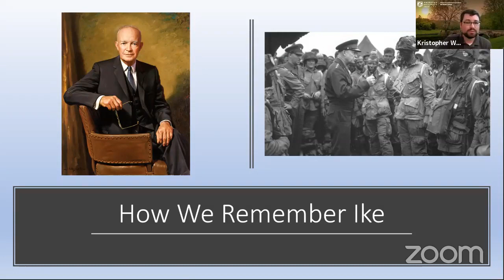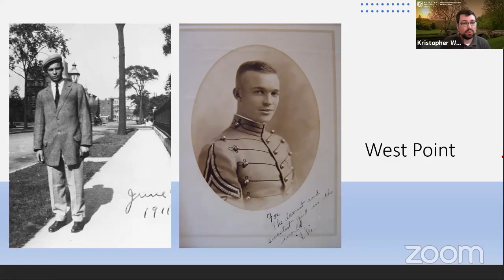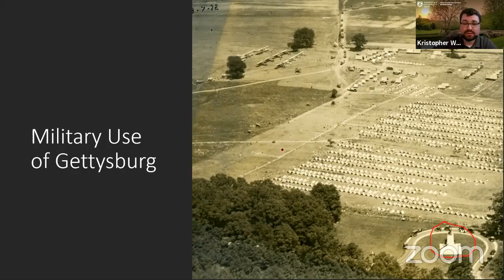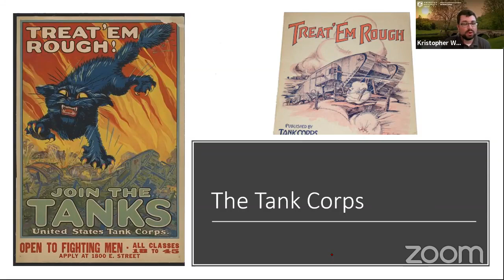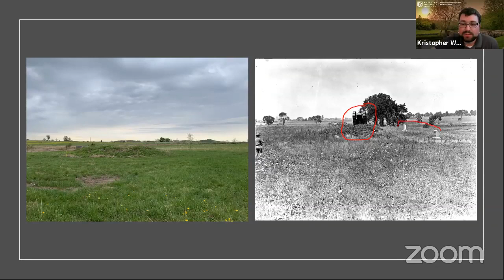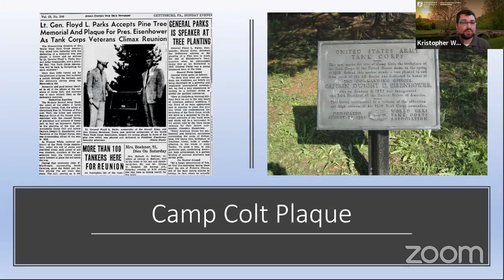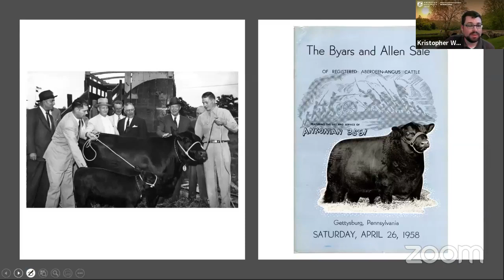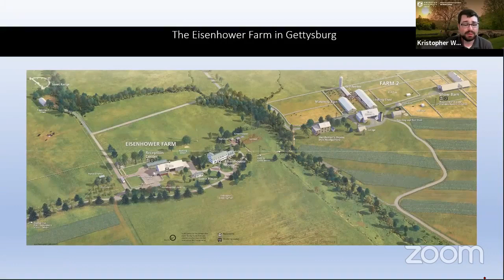2nd Saturday Civil War Series - Eisenhower and Gettysburg: From Soldier to Gentleman Farmer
2nd Saturday Civil War Online Lecture
Eisenhower and Gettysburg: From Soldier to Gentleman Farmer

Speaker: Kristopher D. White

When most people think of Dwight D. Eisenhower, they think of two milestones in his life; his leadership in the D-Day landings and his election to the presidency of the United States.
Most people don’t realize that Eisenhower had a love for the Civil War, and specifically Gettysburg. The 1863 battlefield helped to set his carrier on the path to higher command.

Join American Battlefield Trust Senior Education Manager Kristopher White as he outlines the life and career of General Dwight D. Eisenhower, and how a visit as a West Point cadet in 1915 led to a life long love of the town and battlefield of Gettysburg.